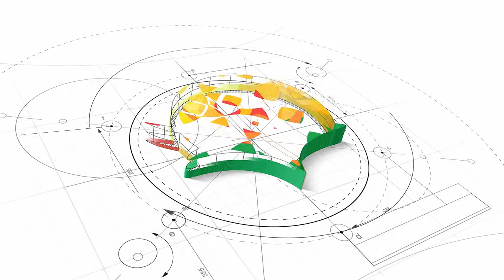COMUNA DE SAN CARLOS SUD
JARDIN NUEVO